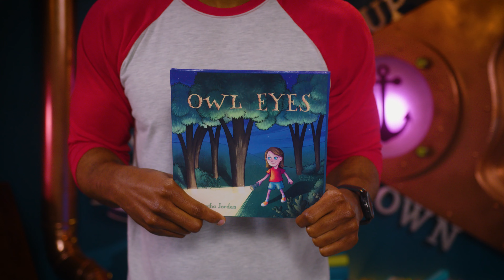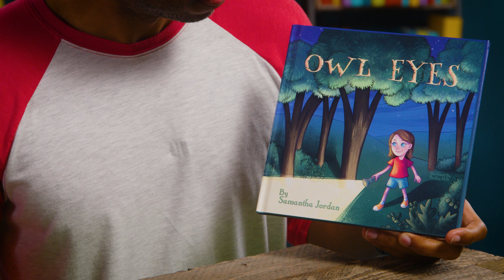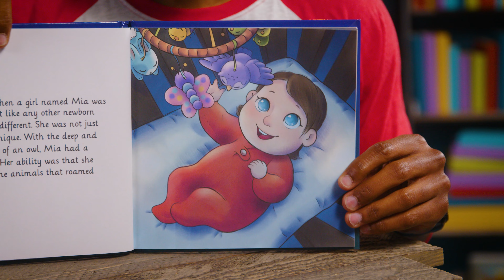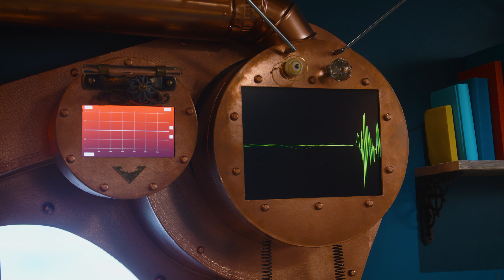The Very Airy Library | Young Author | Samantha Jordan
If you would like to participate in the Share Your Story Program, please

Stan Tucker has finally located the legendary Eternal Library deep amidst the Purple Poplar Forest, in the hollows of the mighty Tiel Tamarack Tree...but time has taken its toll.

With a mission to spread the power of storytelling - Stan has rebuilt the Eternal Library into the flying contraption known only as The Very Airy Library. Each week Stan and a few of his friends will visit young authors all over the world.

Episode Credits
Stan Tucker as Himself
The Antiquarian...Connie Crawley
Cody…Matthew Young
Daknee…Jared Young
Philo …Yasmein Ziyad
Director of Photography…Chance White
Virtual Production Assist…Kenny Scofield
Producer...Donald Hamrick

Philo Puppet and Character Design by Sam Carter
Theme Song created and performed by Steve Almond
Arrangement by Todd Smith
Title Graphics by Michael Foster

Produced by Stan Tucker, LLC and Brothers Young Productions